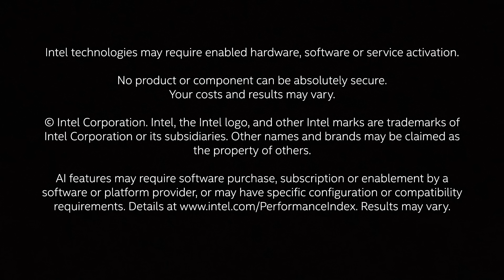The Age of the AI PC | Intel Core Ultra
The revolution is here.

With enhanced AI experiences that include photo and video editing, music creation, productivity assistance, cybersecurity and more, the IntelCoreUltra powered AI PC is ushering in the next great era of personal computing.